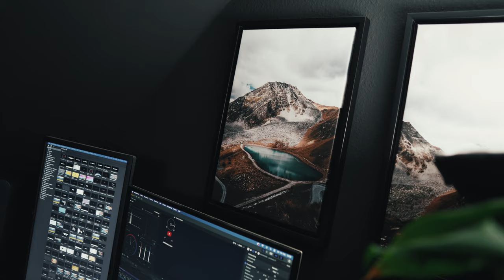BIG NEWS - es geht nach Koblenz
Wir fahren nach Koblenz zusammen Leute, und zwar auf die Letzte fahrt mit meinem BMW, wir holen zusammen ein Neues Auto ab für das Mountainbike Hobby.